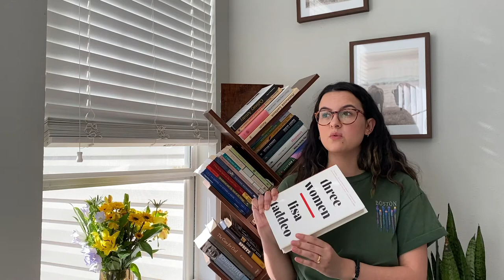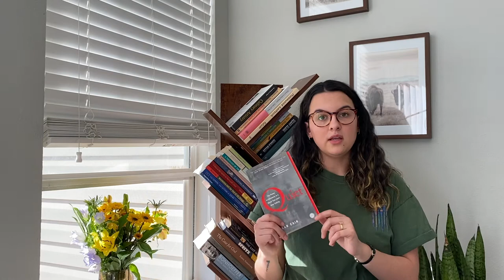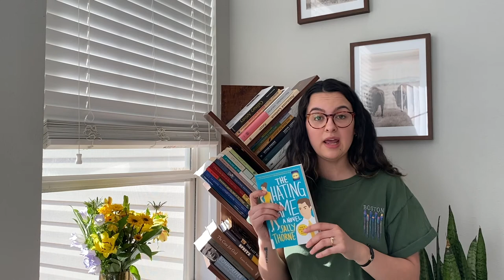Book Wrap Up || Jan, Feb & Mar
Hello everyone!

I hope you enjoy this video! Let me know ​what you think and what you would like to see in the future :)

(I promise I know how to spell February)

List of books mentions in the video:
-Eat, Pray, Love by Elizabeth Gilbert
-Bone by Fae Myenne Ng